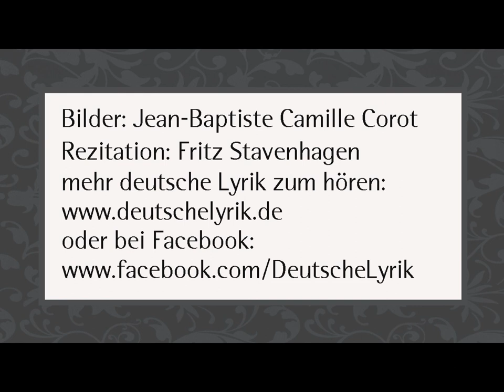Friedrich Hölderlin „An die Natur“ (1795)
Text:

Da ich noch um deinen Schleier spielte,
Noch an dir, wie eine Blüte hing,
Noch dein Herz in jedem Laute fühlte,
Der mein zärtlichbebend Herz umfing,
Da ich noch mit Glauben und mit Sehnen
Reich, wie du, vor deinem Bilde stand,
Eine Stelle noch für meine Tränen,
Eine Welt für meine Liebe fand,

Da zur Sonne noch mein Herz sich wandte,
Als vernähme seine Töne sie,
Und die Sterne seine Brüder nannte
Und den Frühling Gottes Melodie,
Da im Hauche, der den Hain bewegte,
Noch dein Geist, dein Geist der Freude sich
In des Herzens stiller Welle regte,
Da umfingen goldne Tage mich.

Wenn im Tale, wo der Quell mich kühlte,
Wo der jugendlichen Sträuche Grün
Um die stillen Felsenwände spielte
Und der Aether durch die Zweige schien,
Wenn ich da, von Blüten übergossen,
Still und trunken ihren Othem trank
Und zu mir, von Licht und Glanz umflossen,
Aus den Höhn die goldne Wolke sank -

Wenn ich fern auf nackter Heide wallte,
Wo aus dämmernder Geklüfte Schoß
Der Titanensang der Ströme schallte
Und die Nacht der Wolken mich umschloß,
Wenn der Sturm mit seinen Wetterwogen
Mir vorüber durch die Berge fuhr
Und des Himmels Flammen mich umflogen,
Da erschienst du, Seele der Natur!

Oft verlor ich da mit trunknen Tränen
Liebend, wie nach langer Irre sich
In den Ozean die Ströme sehnen,
Schöne Welt! in deiner Fülle mich;
Ach! da stürzt ich mit den Wesen allen
Freudig aus der Einsamkeit der Zeit,
Wie ein Pilger in des Vaters Hallen,
In die Arme der Unendlichkeit. -

Seid gesegnet, goldne Kinderträume,
Ihr verbargt des Lebens Armut mir,
Ihr erzogt des Herzens gute Keime,
Was ich nie erringe, schenktet ihr!
O Natur! an deiner Schönheit Lichte,
Ohne Müh und Zwang entfalteten
Sich der Liebe königliche Früchte,
Wie die Ernten in Arkadien.

Tot ist nun, die mich erzog und stillte,
Tot ist nun die jugendliche Welt,
Diese Brust, die einst ein Himmel füllte,
Tot und dürftig, wie ein Stoppelfeld;
Ach! es singt der Frühling meinen Sorgen
Noch, wie einst, ein freundlich tröstend Lied,
Aber hin ist meines Lebens Morgen,
Meines Herzens Frühling ist verblüht.

Ewig muß die liebste Liebe darben,
Was wir liebten, ist ein Schatten nur,
Da der Jugend goldne Träume starben,
Starb für mich die freundliche Natur;
Das erfuhrst du nicht in frohen Tagen,
Daß so ferne dir die Heimat liegt,
Armes Herz, du wirst sie nie erfragen,
Wenn dir nicht ein Traum von ihr genügt.

Bilder: Jean-Baptiste Camille Corot - *1796 - †1875 -